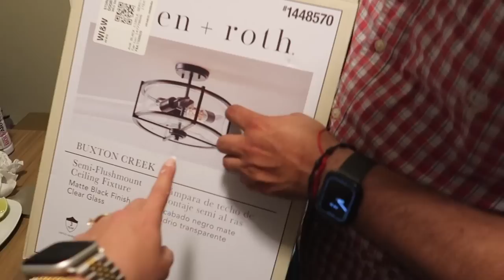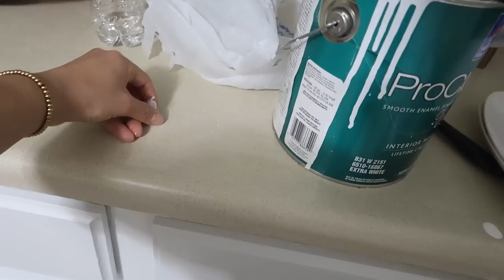TRANSFORMANDO MI COCINA Paso a Paso! 😍 CON POCO PRESUPUESTO!! Hazlo Tu Mismo!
-link a las luces
-papel Tapiz
-Agarraderas de Cajones
-luz
-llave del agua, no es exactamente la misma pero parecida.